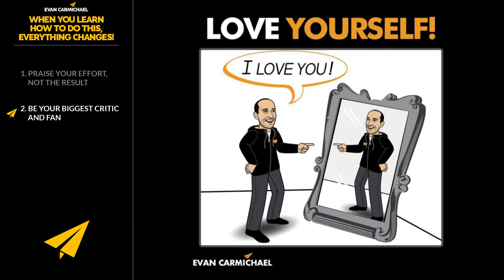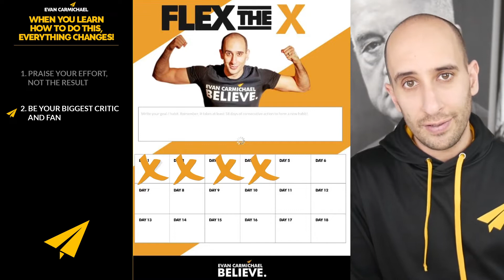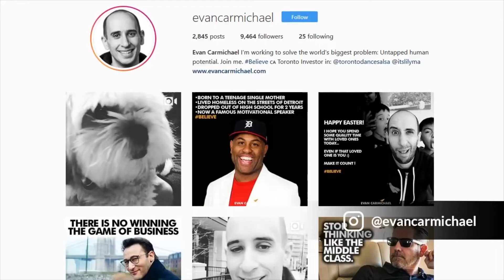When You LEARN How to Do THIS, Everything CHANGES!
In today's video, learn how to change everything by doing this one thing! You'll get expert advice on putting yourself in a position of strength.

Much love,
Evan